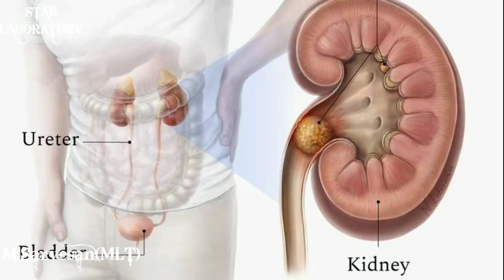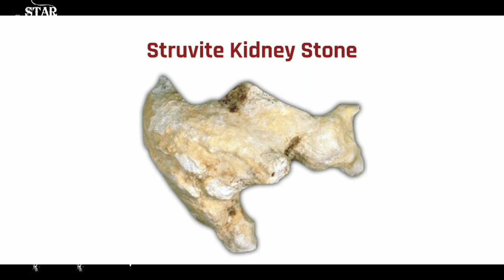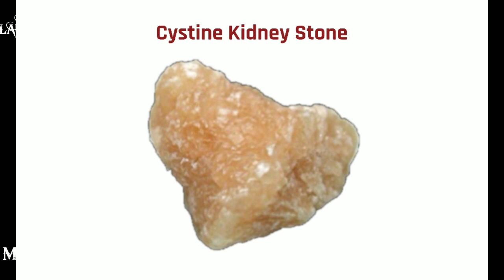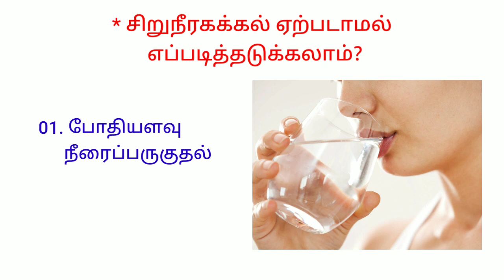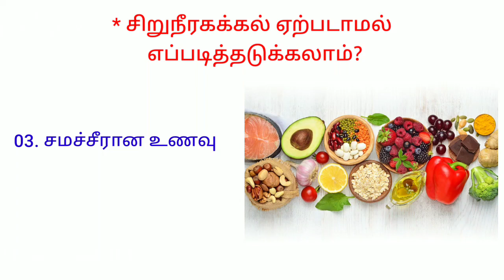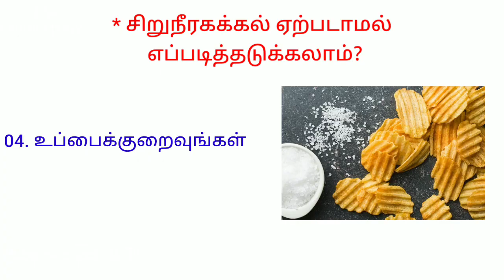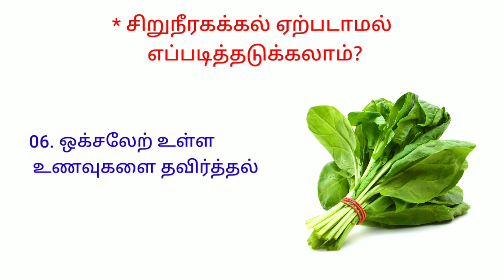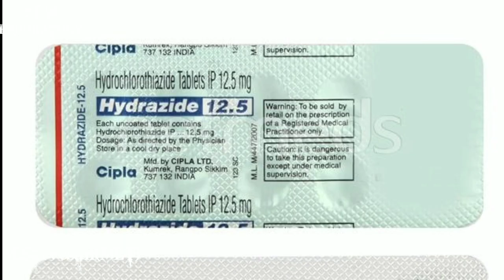Kidney stone treatment in Tamil | kidney stone pain Tamil | STAR LABORATORY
This is a production of STAR LABORATORY. This video is about kidney stone in Tamil , here you can find out the best home remedies for kidney stone in Tamil language.
Treatment
Drinking water. Drinking as much as 2 to 3 quarts (1.8 to 3.6 liters) a day will keep your urine dilute and may prevent stones from forming. ...
Pain relievers. Passing a small stone can cause some discomfort. ...
Medical therapy. Your doctor may give you a medication to help pass your kidney stone.
Can kidney stones be cured without surgery?
Most kidney stones can be treated without surgery. Ninety per cent of stones pass by themselves within three to six weeks. In this situation, the only treatment required is pain relief. However, pain can be so severe that hospital admission and very strong pain-relieving medication may be needed.
What are three treatment options for kidney stones?
If you've been diagnosed with kidney stones (urolithiasis), you may have several options for treatment. These include medical therapy, extracorporeal shock wave lithotripsy (ESWL), percutaneous nephrolithotripsy (PCNL), and ureteroscopy.
Can kidney stones be cured by medicine?
Uric acid stones are the only type of kidney stones that can sometimes be dissolved with the help of medication. Alkaline citrate salts or sodium bicarbonate are considered for this purpose, and sometimes allopurinol.
Can kidney stones just go away?
Most stones will pass on their own within a few hours to a few days (sometimes longer). You may notice a red, pink, or brown color to your urine. This is normal while passing a kidney stone. A large stone may not pass on its own and may require special procedures to remove it.

Does walking help pass kidney stones?
Exercise might actually promote stone passing.
The good news is, cautious exercise can actually be helpful in moving stones along naturally. If you feel up to it, a light jog or other cardio workout could be enough to shorten your kidney stone's unwelcome stay.
Are bananas good for kidney stones?
Bananas may be a particularly helpful remedy against kidney stones, as they are rich in potassium, vitamin B6 and magnesium and low in oxalates. Studies have shown that consuming a banana per day can help reduce the likelihood of developing kidney problems.
What should not eat in kidney stone?
Avoid stone-forming foods: Beets, chocolate, spinach, rhubarb, tea, and most nuts are rich in oxalate, which can contribute to kidney stones. If you suffer from stones, your doctor may advise you to avoid these foods or to consume them in smaller amounts.
What is the best medication for kidney stones?
Over-the-counter pain relievers such as acetaminophen or ibuprofen can help. You might also need a drug to ease nausea. Prescription drugs can help: Calcium channel blockers and alpha-blockers: These relax your ureter, the tube through which pee passes from your kidney to your bladder.
Kidney stone disease, also known as nephrolithiasis or urolithiasis, is when a solid piece of material (kidney stone) develops in the urinary tract. Kidney stones typically form in the kidney and leave the body in the urine stream. A small stone may pass without causing symptoms. If a stone grows to more than 5 millimeters (0.2 in), it can cause blockage of the ureter, resulting in severe pain in the lower back or abdomen. A stone may also result in blood in the urine, vomiting, or painful urination. About half of people who have had a kidney stone will have another within ten years
What is the best fruit for kidney stones?
Which fruits eat in kidney stone?
Can kidney stone patient eat rice?
Is Ginger Ale Good for kidney stones?
What side do you lay on for kidney stones?
What kind of juice is good for kidney stones?
Is Apple good for kidney stone?
Is carrot good for kidney stones?
What vegetable is good for kidney stones?
Do kidney stones hurt worse when lying down?
How do you stop kidney stone pain at home?
Is kidney stones the worst pain ever?
How long do kidney stones last?
Should I go to ER for kidney stone?
What does peeing out a kidney stone feel like?
Can you see a kidney stone in the toilet?
Do kidney stones grow bigger?
Is a 3mm kidney stone big?
Does heat make kidney stones worse?
How long does it take a kidney stone to pass with Flomax?
Are kidney stones worse at night?